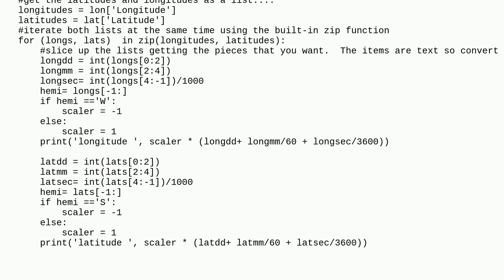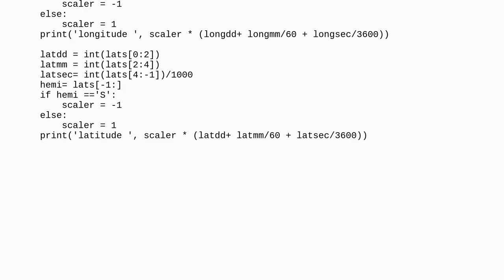Gis: Conversion coordinates to decimal degrees in Python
Conversion coordinates to decimal degrees in Python

A special thanks goes out to the community

  python coordinates coordinate-system geometry-conversion